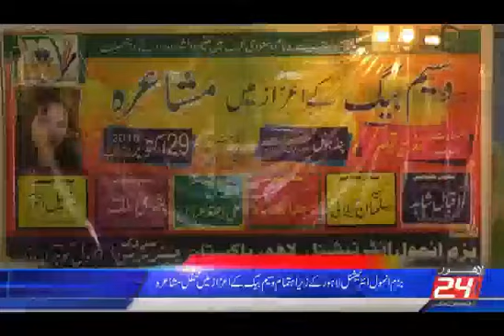Bezme Anmol gohar